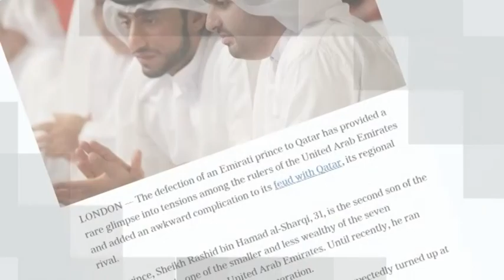Emirati Prince in Qatar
On May 16, Doha airport had an unexpected guest: an Emirati prince seeking asylum, according to a report recently published by the New York Times. The prince, Sheikh Rashid bin Hamad al-Sharqi, claimed he ran for his life after a dispute with the rulers of Abu Dhabi, the dominating city-state in the United Arab Emirates. Sheikh Rashid's defection to Qatar reveals tensions among the Emirati rulers. According to David B. Roberts, a professor at Kings College London, “It is rare for such elite politics to spill out so publicly in the U.A.E.”